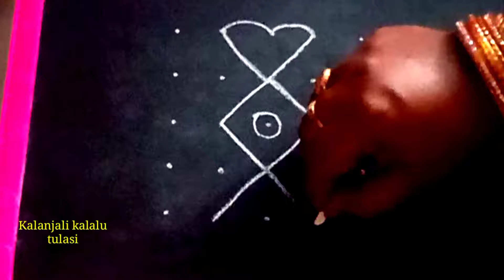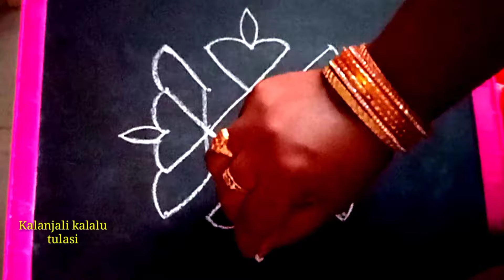రోజు వారి ముగ్గు || daily rangoli ||easy muggulu